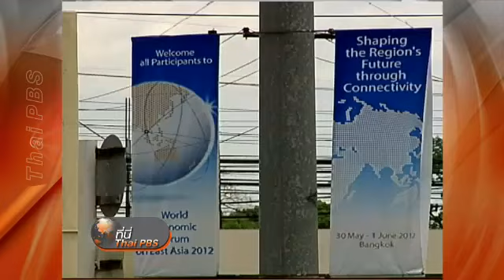ออง ซาน ซูจี เยือนประเทศไทย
ออง ซาน ซูจี เยือนประเทศไทย ที่นี่ไทยพีบีเอส